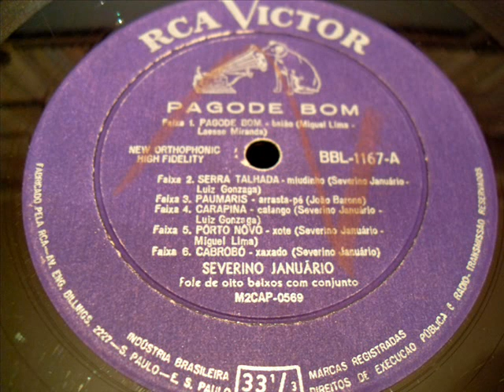Severino Januário - 09 O Lobisomem (Xote) - RCA Victor 1962 LP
Severino Januário – Pagode Bom
1962 – RCA Victor

01. Pagode bom (Miguel Lima / Laesse Miranda)
02. Serra Talhada (Severino Januário / Luiz Gonzaga)
03. Palmares (João Barone)
04. Carapina (Luiz Gonzaga / Severino Januário)
05. Porto Novo (Severino Januário)
06. Cabrobó (Severino Januário)
07. Sabiá do sertão (Severino Januário / Miguel Lima)
08. Zé Miúdo (Severino Januário)
09. O lobisomem (Miguel Lima / João Barone)
10. Forró em Tacaratu (Severino Januário)
11. Baianinho (João Silva)
12. Casaca de couro (Severino Januário)